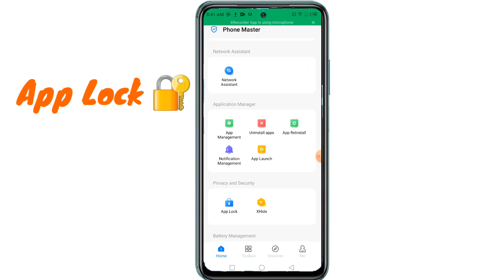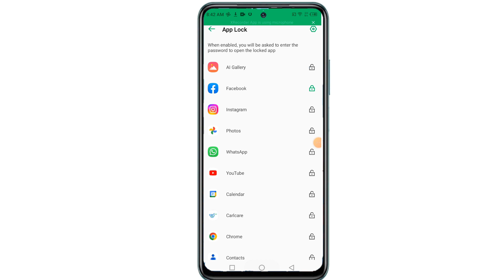Tecno Pova 5 5g me app lock kaise kare/how to lock App in tecno pova 5/tecno pova 5 App lock setting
Hello friends Aaj ki is video me maine aap logo ko bataya hai ki tecno pova 5 mobile me app me lock kaise lagaye